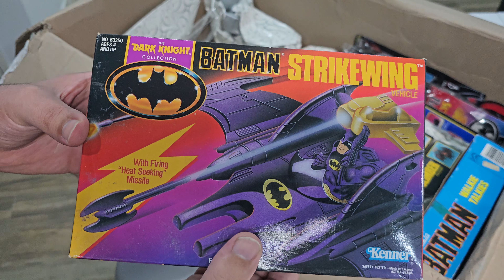Another Big eBay Order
Special thanks to eBay user anothertreasurellc for the great delivery and service all the way from the US!

This delivery includes the following collectibles:
Batman (1989) Bandai Hi-Speed Motorised Batmobile
Batman (1989) ERTL Walkie Talkies
Batman (1989) Kenner Deluxe Crime Master Edition Batman with Claw Climber Accessory
Batman (1989) Kenner The Dark Knight Collection Batcycle
Batman (1989) Kenner The Dark Knight Collection Batman Bola Bullet Vehicle
Batman (1989) Kenner The Dark Knight Collection Batman Strikewing Vehicle
Batman (1989) Kenner The Dark Knight Collection Deluxe Crime Master Edition Batman Blast Shield
Batman (1989) Kenner The Joker Cycle
Batman (1989) Toy Biz Remote Control Batmobile
Batman (1989) Toy Biz Turbine Sound Batmobile
Batman Mask of the Phantasm (1993) Kenner Jet Pack Joker
Batman Mask of the Phantasm (1993) Kenner Total Armor Batman
Batman Returns (1992) Kenner Catwoman
Batman Returns (1992) Kenner Deep Dive Batman
Batman Returns (1992) Kenner Sky Winch Batman
Batman The Animated Series Kenner Bane
Batman The Animated Series Kenner Crime Squad Stealthwing Batman
Batman The Animated Series Kenner Dick Grayson/Robin
Batman The Animated Series Kenner Mr. Freeze
The Adventures of Batman & Robin Kenner Crime Squad Disaster Control Batman
The New Batman Adventures Hasbro Batman Vs. The Joker
The New Batman Adventures Kenner Detective Batman